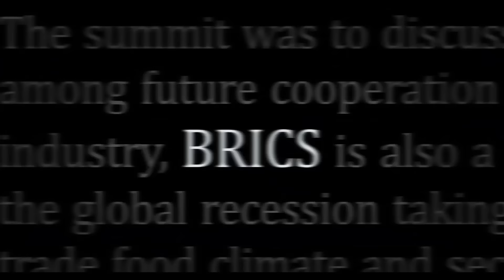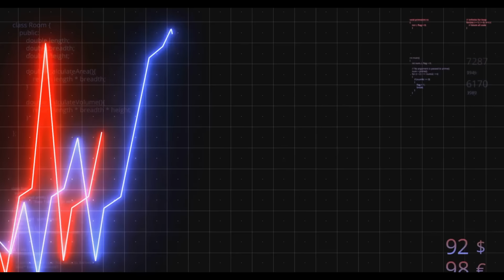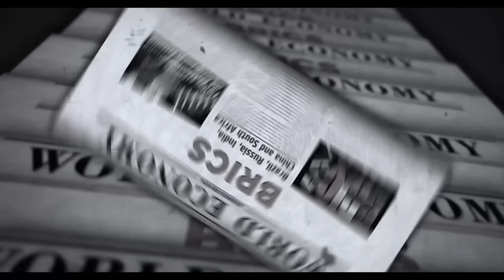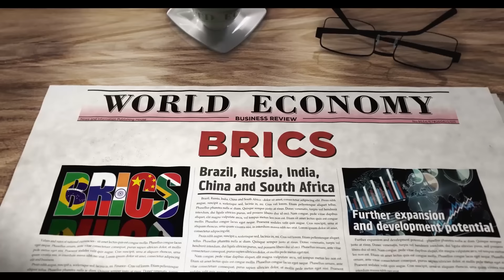🚨 𝗔𝗟𝗘𝗥𝗧𝗔 𝗕𝗥𝗜𝗖𝗦 | ¿Una alternativa frente a la Unión Europea?